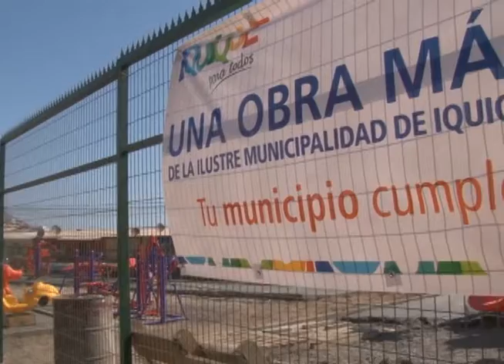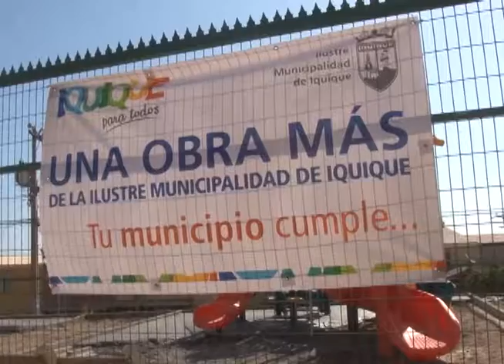TRABAJOS EN SECTOR DE "MATILLA I"